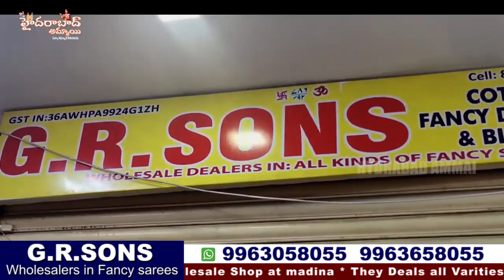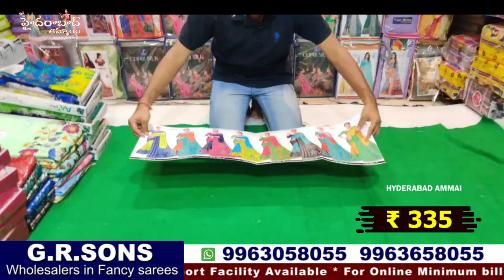Wholesale Exclusive Low range Fancy Saree Collections || Hyderabad Wholesale Shop